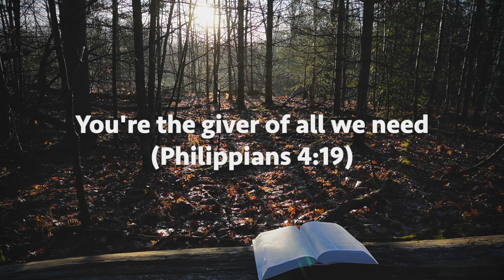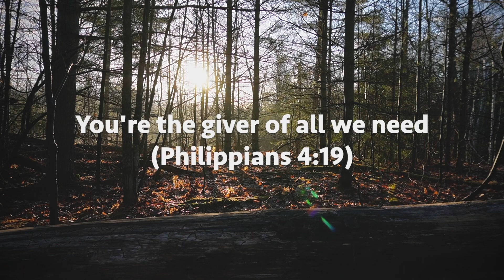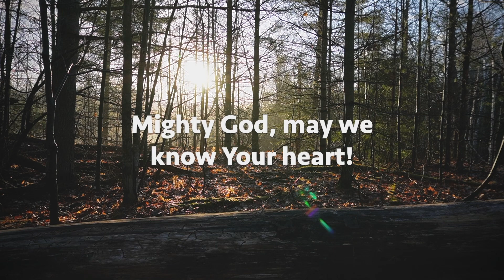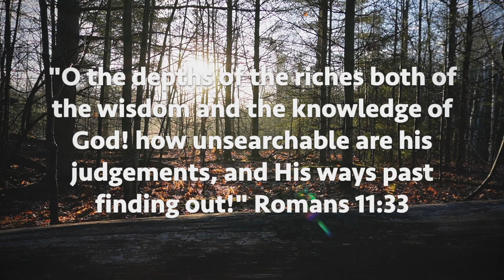Mighty God (Voice Memos) Acoustic w/ LYRICS (Romans 11:33)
We have a Mighty God, and there is Victory in His Son, Jesus!

Original song sung by Jadon Lavik.